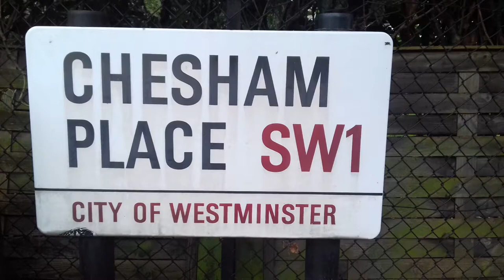Chesham Place-Belgravia-Sloane Square Knightsbridge London NEW Lockdown Covid tier 4 22/12/20 at 2pm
22/12/20 at 2pm London NEW Lockdown Covid tier 4:
Chesham Place London SW1X - Belgravia рядом с Sloane Square - Knightsbridge - Вторник 22 декабря 2020 время 14:00 дня - Covid tier 4:  Новый Локдаун - Лондон взаперти
Chesham Place - это улица в Белгравии, Лондон, Великобритания, между Белгрейв-сквер и Понт-стрит. Здесь проживает несколько посольств, и в нем было много выдающихся жителей. Впервые он был заложен в 1831 году и включает в себя ряд памятников архитектуры.
31 Dec 2020 - Homeless sin London in New Year night (Бездомные в Лондоне на Новый Год)